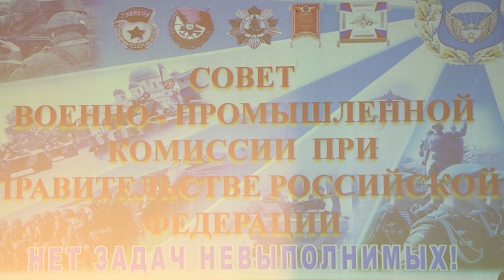Визит Д.О. Рогозина